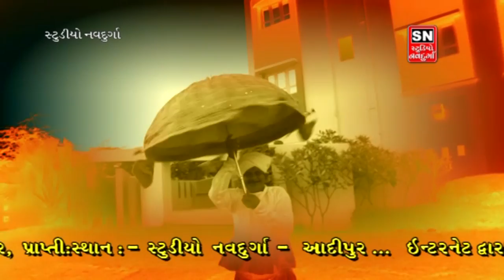KUTCHH NO RANKAR part 1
KUTCHH NO RANKAR  part 1 Presents -

Album -
Artist -  Various Artists
Singer -
Writer - Traditional
Video By -
Producer -